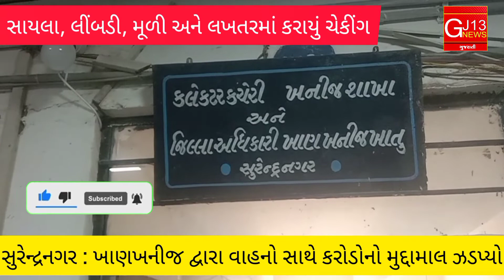14 May સુરેન્દ્રનગર : ખાણખનીજ બન્યું સખ્ત...